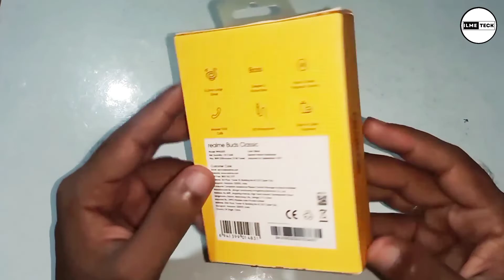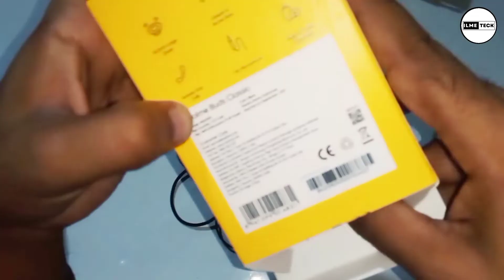Realme buds classic unboxing | best earphones under 500rs | wired earphone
Hi guys
Maine is video me realme buds classic earphone ki unboxing ki hai aur uske price ke bare me bataya hai.